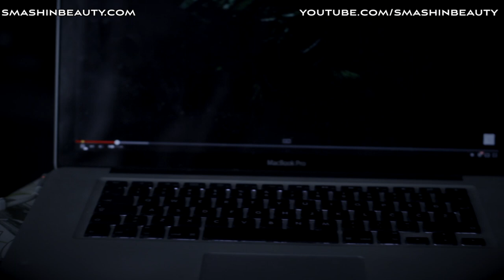Sinister Bughuul Halloween makeup tutorial 2019 SMASHINBEAUTY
This is a recreation of Bughuul from the movie Sinister 2 after seeing the trailer. My BUGHUUL Makeup Tutorial is ideal for Cosplay or Halloween 2019. Have you seen my easy 3d pop eye makeup? Do you like Horror makeup? SMASHINBEAUTY

Sinister Bughuul mask sfx Halloween makeup tutorial

Today I'm showing you my Sinister 2 inspired Bughuul Mask which is a DIY SFX Halloween Makeup Tutorial. You might have seen my Mad Max Immortan Joe Mask tutorial or my Insidious 3 or Poltergeist scary clown makeup tutorial. Bughuul has also been known to have multiple names, such as Mr Boogie, Boogieman, Boogie man, beghuul (common misspelling), Bagul .etc. You can research online to find more information about this scary character.

MUSIC (used with permission):
Youtube Archive

(Halloween 2016)